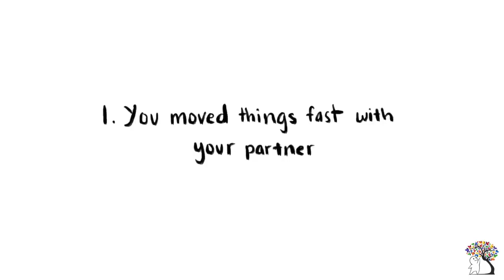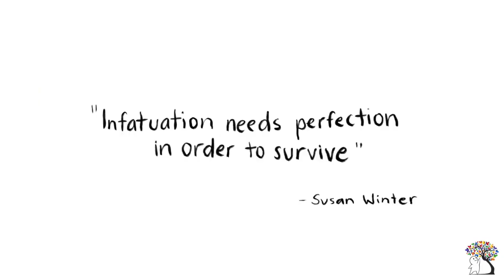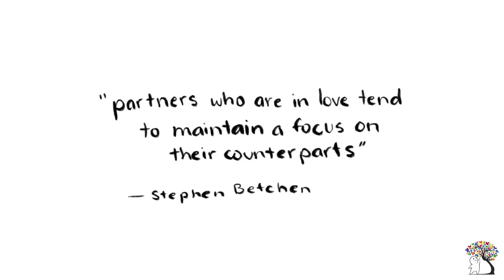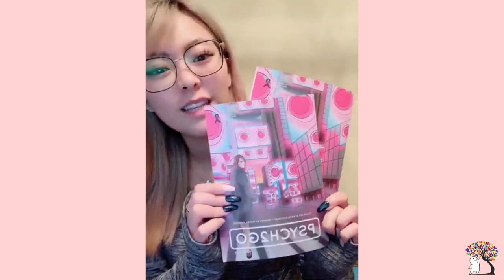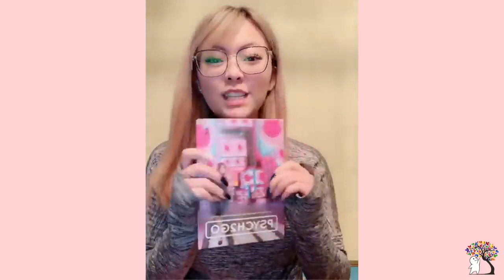6 na senyales na hindi ka inlove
Do you wonder if you're still in love with him or her? Unfortunately, love is something that fades. And sometimes, it might be helpful to recognize the signs early than late. If you are no longer in love with someone, you have to let them know. Link for the survey/subscription We will contact you with a free copy of our e-book first and then if you win further let you know. Connect with Yumi, a partner of Psych2Go Credits: Script Writer: Catherine Huang Script Editor: Steven Wu Narrator: Wendy Hu Animator: Maxine Gando YouTube Manager: Cindy Cheong References: Betchen, S. (2018, March 2). 6 Signs of Falling Out of Love with a Partner. Psychology Today. Retrieved November 20, 2018. Chatel, A. (2018, April 27). The Difference Between Infatuation And Love, According A Relationship Expert. Bustle. Retrieved November 20, 2018. Wolff, C. (2018, November). 6 Physical Signs You’re Not In Love Anymore. Bustle. Retrieved November 20, 2018. Young, K. (2018). Vulnerability: The Key to Close